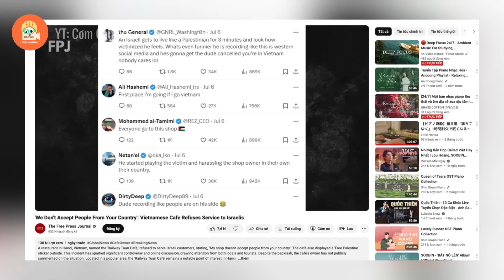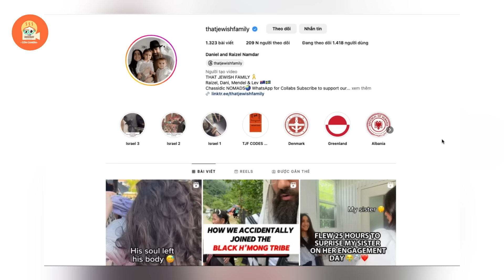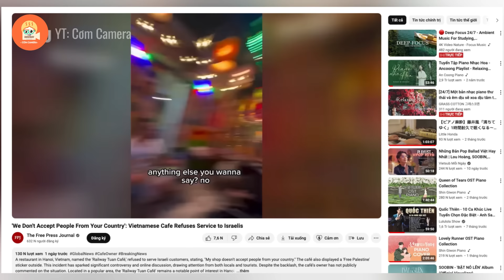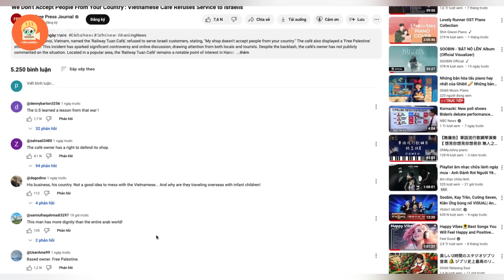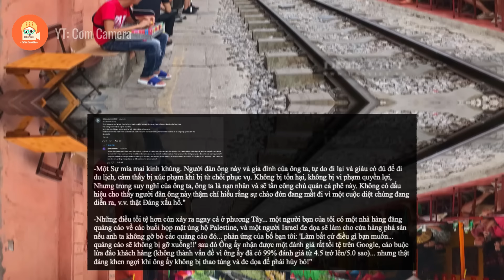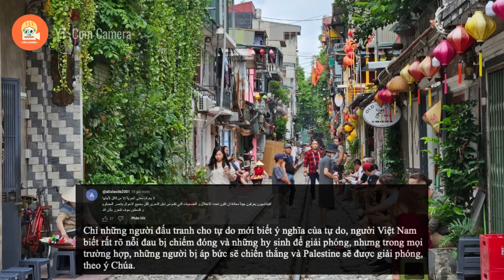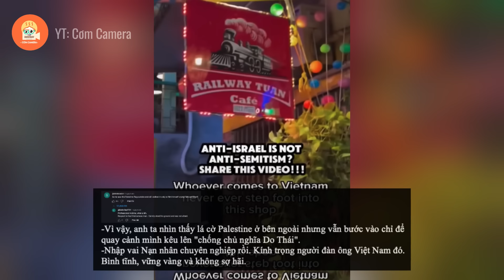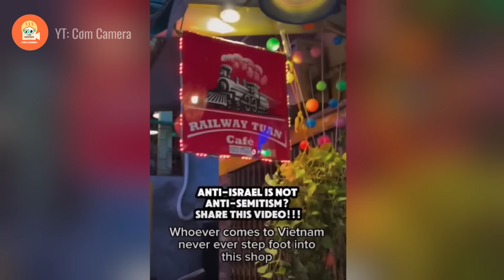Người dân trên thế giới vỗ tay tán thưởng hành động của người Việt Nam này đối với gia đình Israel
Nội Dung của video: Người dân trên thế giới vỗ tay tán thưởng hành động của người Việt Nam này đối với gia đình Israel